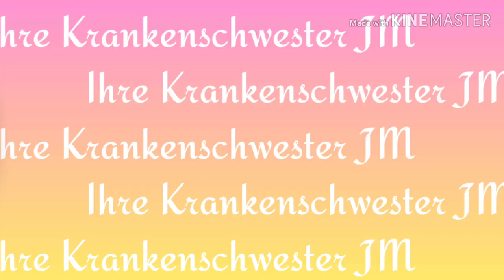A Glimpse of My Worklife | Ihre Krankenschwester JM vlog #2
Wala lang..gusto ko lang kac gumawa ng video...eh di ko alam qng anung magandang topic...sa sunod nlng ung iba..tinatamad lungs...heheheh...so if you want to watch my worklife nowadays kuno, watch nyo lng...hehehe...libre lait po..just comment down below..hehehe..😉✌️